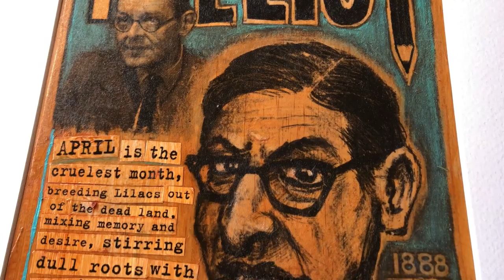'TS Eliot' illustrated by Leith O'Malley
April is the cruelest month.

TS Eliot said it best, and it's certainly something I have been thinking a lot about during this month especially in relation to the people of New York and many other cities of the world at this time in 2020.

The Covid 19 virus is killing thousands of people throughout the world, and although it has not impacted (yet) as severely in my own community in Southern Australia, I am very much aware of the life changing consequences it has brought upon society.

I try not to think too much about it by distracting myself through art, beit drawing, painting, collage or music.

This piece is something I acted upon after discovering again the opening lines of  'The Waste Land' a poem by TS Eliot.
I hand drew Eliot on Ipad and then reproduced it on to a piece of plywood panel. From there I painted and embellished it in parts.

I hope you enjoy the video I made to remember the work by.
That's pretty normal practice for working in oils, but one can never be too safe right?

Rock on,

(Part readings of the poem by Jeremy Irons and Eileen Atkins)